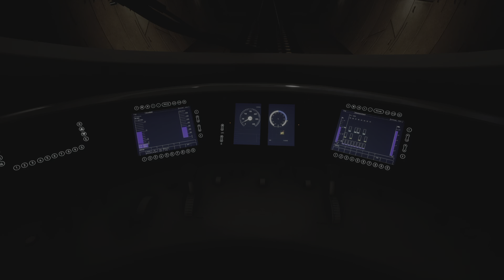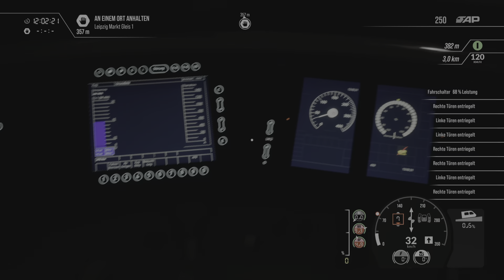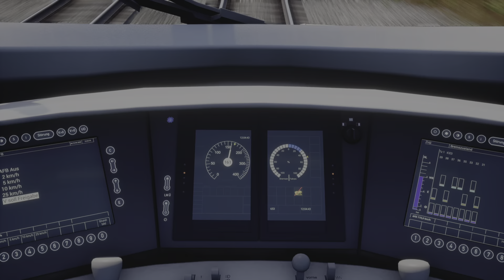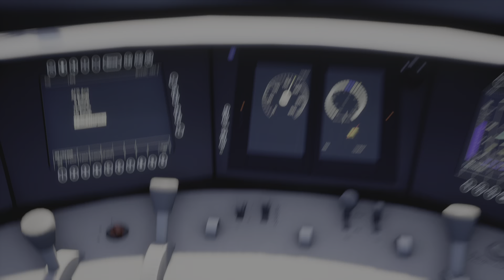Die Fahrt mit dem ICE von Leipzig nach Risa